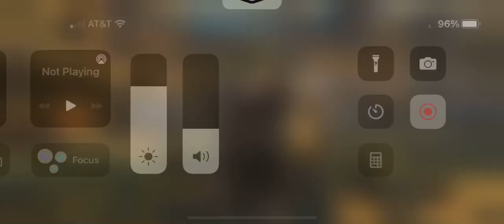Hex v Rabid Squirrel 2/8/22